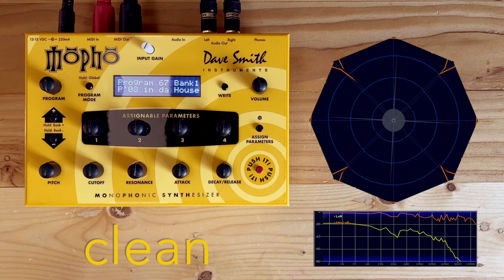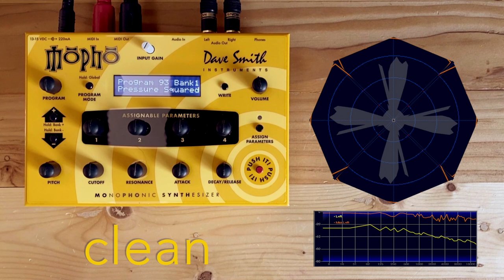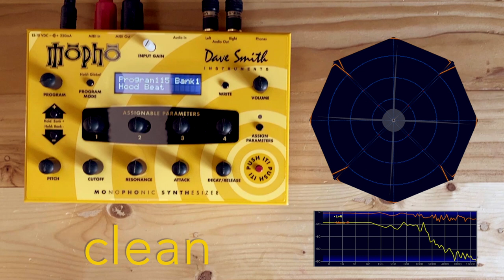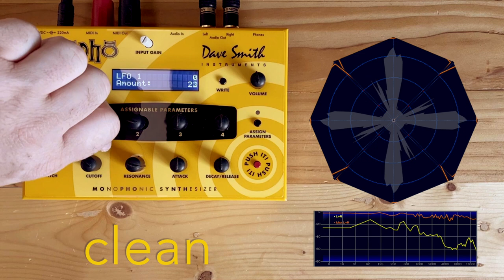Demo - DSI | Sequential | Mopho * No Talking * Bank 1 - 1 of 2 (Clean)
This is one of two demos of the Dave Smith Instruments Mopho; Stereo Monophonic Analog Synthesizer. No processing aside from a Waves L1 Limiter was added to the master channel to catch peaks in Ableton Live.

My next upload of the Mopho (2 of 2) will feature the same stock sounds with delay and reverb.

00:21 Random Stepper
00:33 Wagnerian
00:50 PickdSynGtr
01:07 Single
01:28 Accenture FB
02:03 Progenesis
02:20 SingingFilter
02:38 Assign1 to BD FB
02:59 Tom Sawyer
03:17 Santiago
03:41 FeedbackSync
04:03 Triangular
04:25 RapidArpFB
04:44 MOONSTER
05:00 Rokoko
05:17 Aliens
05:30 Sync-otic
05:48 Evolver
06:15 Noiz Machine FB
06:28 Base (Hold) FB
06:46 PlayLOnLETitGO
07:04 Epic Brass
07:36 Soft Triangles
08:01 Lo Drone
08:18 G-Rap Theme
08:36 Plod FB
09:00 3OH3
09:24 Acid Rez
09:46 Whippersnap
09:58 P5 3-2 Sync
10:18 Fortunate Guy
10:45 Bandpassed
11:09 bOOmChik
11:24 Jazzophonetic
11:45 Crystal
12:14 Evokativ
12:29 Helicopters
12:52 CheeseIntro
13:27 Kik Bass
13:48 Ski Canyon Delay
14:06 Stop It
14:25 Tonga Conga
14:45 Talker
15:06 Sync Floyd Dark
15:27 Wow Saws
15:51 Opening Up
16:00 Chaos
16:10 Classic Square
16:39 HiwayPatrolBass
17:05 Haus Organ
17:24 Rezzy Neeyowng
17:44 Tricky Sweeper
17:59 Deep eMotion
18:25 Condor
18:45 Bridge Seq
19:02 Deep
19:15 AttackFilterBass
19:36 Synth Cello
20:00 Rubber Bandz
20:26 Sample+Hold It
20:46 Clean Glass Bell
21:04 Elastik
21:19 Itty Bit
21:46 BangForTheBuckFB
21:59 Bass Pedals
22:28 Hellabass
22:40 P’08 in da House
22:59 N.U.N.I.
23:21 Rubycorn Dream
23:33 PW Downsweep
23:58 Saw Upsweep
24:24 Swirl
24:42 Offspring FB
24:53 Kalimbatron
25:01 Moroder 1
25:13 PanAnalog
25:29 Lo Contra
25:43 Harmonika
25:58 Solo French Horn
26:22 Royal Synth Horn
26:40 Small Pipes
26:55 DetunedSawLead
27:23 SizzleSawLead
27:40 Juice Squeezer
27:56 Tape Saturation
28:14 Half Live
28:30 Ice Planet
28:49 Mosquito
29:03 Box o'Morons
29:23 No Corn Yet
29:42 Geisha
29:59 Bowng Bass
30:30 Pressure Squared
30:47 Tarkus (F1 seq)
31:03 SlowWahFastClav
31:23 TriPulseAtkLd
31:54 BraggoBeat
32:10 Craftsman
32:23 Basement FB
32:56 Rasp Bass Line
33:17 Waver
33:15 Phasing Bass
33:27 Abrasive
33:38 Oscs+HFOs FB
33:54 T8 String
34:16 String Phaze
34:31 MonoOddy
34:47 Fusion Bass
35:10 Fiiilters
35:27 2 Much Red Bull
35:44 Sync Glider
36:08 Kalliope
36:27 Ultravox
36:41 Wet Bass
37:02 Hood Beat
37:25 Mr. Fusion
37:49 Harp Arp
38:20 Frnknstein(Hold)
38:33 Come Together
38:57 Take Off
39:09 VariClap
39:28 Blip
39:38 Zap
39:52 Drop Da Bomb
40:11 Wind
40:27 Thunder FB
40:40 Seashore FB
40:58 Introverted

I would love to see your list of timestamps for favorite patches in the comments!